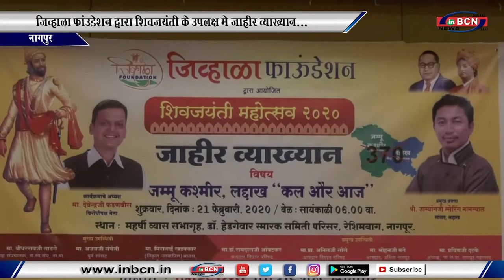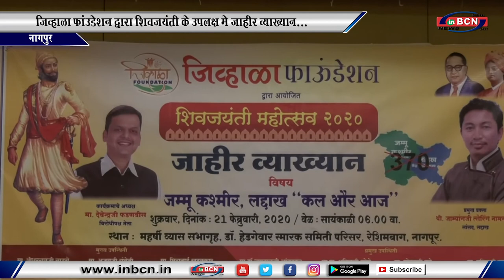जिव्हाळा फांउडेशन द्वारा शिवजयंती के उपलक्ष मे जाहीर व्याख्यान... INBCN NEWS